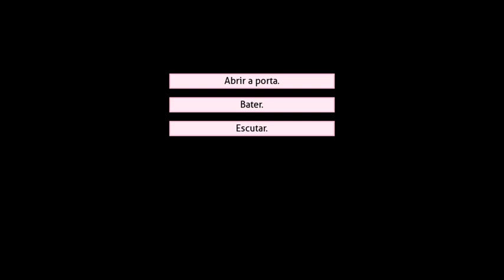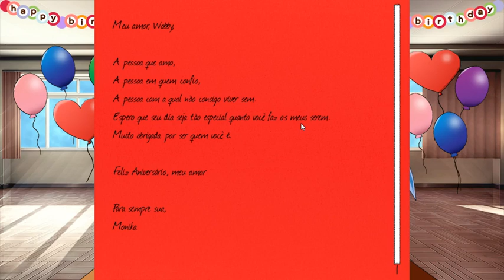Monika After Story Ah Monika me fez uma Surpresa de Aniversario * -*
Love u Monika  :3